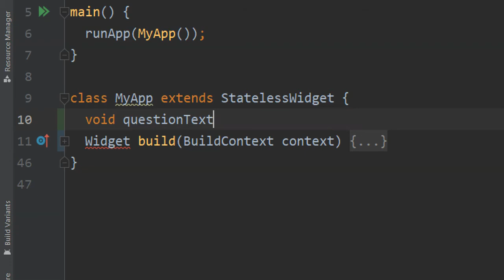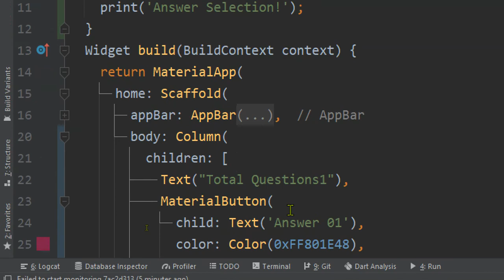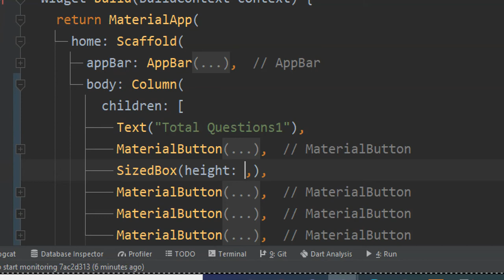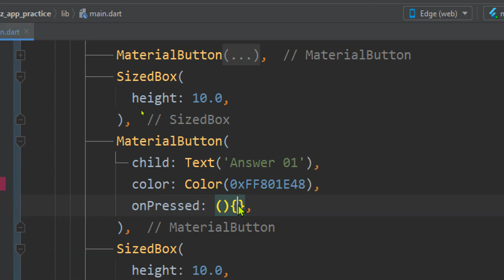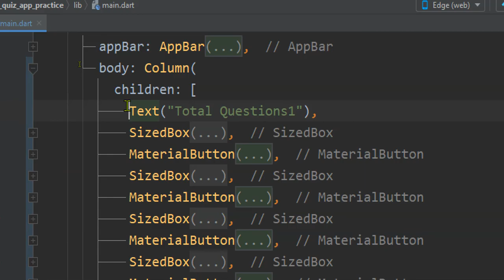flutter 2.5 in urdu | Anonymous function and other methods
In flutter 2.5 anonymous function is a key element to call a number of statements to activate.
The anonymous function is a very important concept to learn for advanced flutter 2.5 programming.